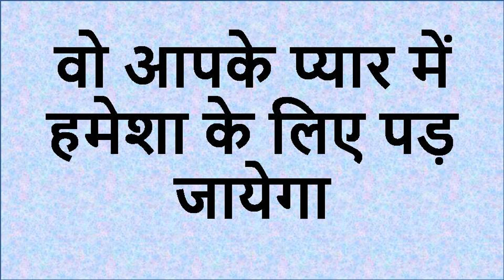बिना किसी मंत्र के आप जो चाह रहे हो पा सकते हो कुछ मिनट में